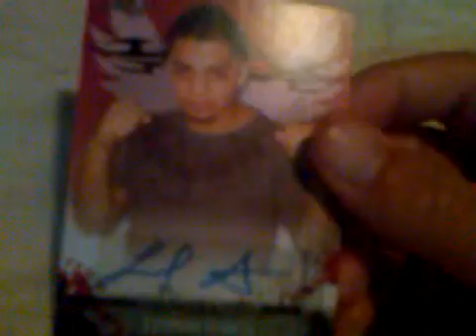2 Leaf MMA Autos For Trade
A Leonard Garcia and Sarah Kaufman cards for trade.